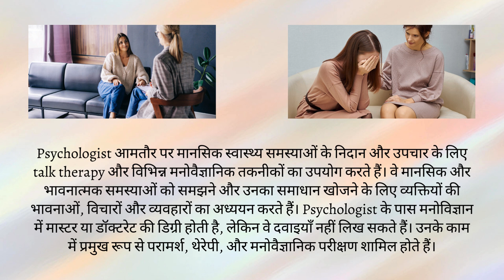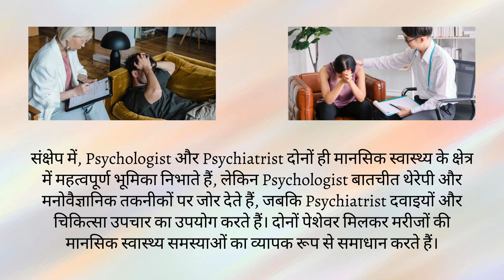Difference Between Psychologist and Psychiatrist in Hindi | साइकोलॉजिस्ट और साइकेट्रिस्ट में अंतर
मानसिक परेशानियों से जूझ रहे हैं? साइकोलॉजिस्ट और साइकेट्रिस्ट में उलझन हो सकती है. चिंता न करें, ये वीडियो दोनों में अंतर स्पष्ट करेगा! मनोचिकित्सक डॉक्टर होते हैं, जो गंभीर स्थितियों के लिए दवाएं देते हैं और थेरेपी भी करते हैं. वहीं, मनोवैज्ञानिक मानसिक प्रक्रियाओं के विशेषज्ञ हैं, जो परामर्श और विभिन्न थेरेपी से समस्याओं को सुलझाते हैं, लेकिन दवाएं नहीं लिख सकते. अपनी ज़रूरत समझने के लिए वीडियो देखें!

Struggling with mental health concerns? Feeling lost between Psychiatrists and Psychologists? Don't worry, this video clarifies the difference! Psychiatrists are medical doctors who prescribe medication for severe conditions and also offer therapy. Psychologists, experts in mental processes, address issues through counseling and various therapies, but cannot prescribe medication. Watch to understand your needs better!